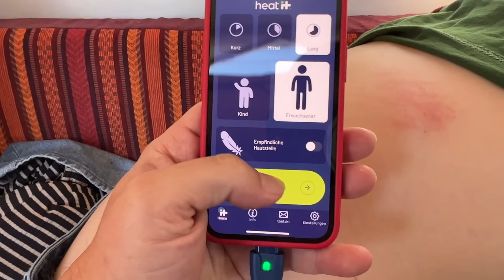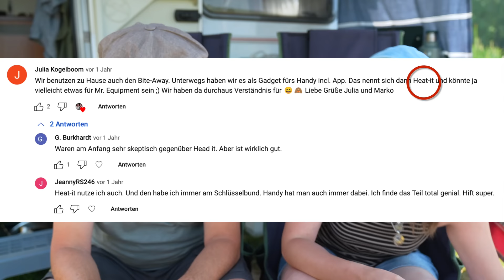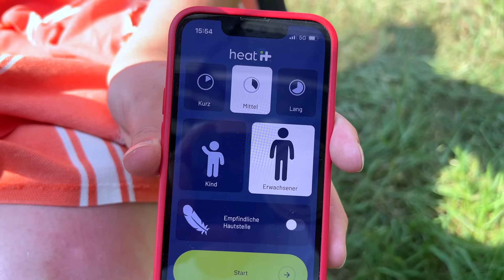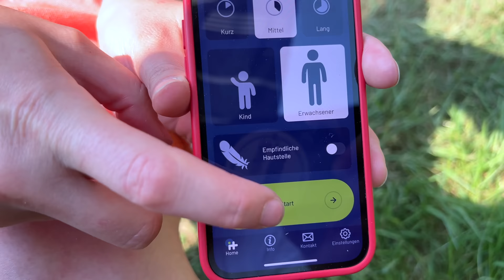NIE wieder Mücken?! | Einfach & zuverlässig!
Moin zusammen,
wir stehen ja gerne und oft am Wasser - wir lieben Wasser! 😍 Leider sind wir damit nicht alleine, denn auch Mücken lieben Gewässer. Und wenn dann nach einem heißen Tag die Sonne untergeht und man den Abend draußen genießen möchte: Dann kommt sie raus, die Mücke. Und sie ist nicht alleine!

Was haben uns Mücken schon schöne Abende buchstäblich versaut. Es macht einfach keinen Spaß. Aktuell hat es hier an der Hunte zwischen einem Teich und eben der Hunte gefühlt tausende Mücken.

Auf Giuls haben sie es ganz besonders abgesehen und bei ihr werden die Stiche immer so richtige Flatschen, an denen sie oft tagelang Spaß hat.

Damit ist jetzt endgültig Schluss! So viele von euch haben uns nach dem letzten Video zu diesem Thema vor zwei Jahren Thermacell empfohlen. Wir waren die ganze Zeit über skeptisch. Jaja, Kuppel ums Lager (oder Terrasse/Garten) - sicher. Als dann aber auch ein Freund aus Schweden Thermacell empfahl und versicherte, er und seine bessere Hälfte kämen auch in Schweden mücken- und stichfrei durch die Abende - da haben wir es endlich ausprobiert. Hätten wir das mal früher getan. Giuls wäre so manche lange Juck-Nacht erspart geblieben.

Also, wir haben es die letzten fünf Wochen ausprobiert. Unsere Erfahrungen, wie es geht, Vor- und Nachteile - darum geht es in diesem Video.

Was habt ihr für Tipps & Tricks bei Mückenalarm, wenn ihr draußen sitzt?

Wir freuen uns wie immer sehr auf den Austausch mit euch! 😊

Schön, dass ihr da seid - kommt einfach mit!

Giuls & Markus

► Hier findet ihr die Dinge aus dem Video:

*Thermacellgeräte und Nachfüllpacks*

Backpacker (unsere Wahl)*

„Kanu“ Gerät MR300*

„Deko“ Tischgerät - schwarz*

„Deko“ Tischgerät - grün*

„Deko“ Tischgerät - blau*

„Deko“ Tischgerät - rot*

Thermacell Tischgerät mit Lampe*

Wirkstoffplättchen Nachfüllpack (für 48 Stunden)*

Nachfüllpack Thermacell-Kartuschen (4er Pack)*

Wirkstoffplättchen für 48 Stunden mit 4 Thermacell-Kartuschen*

Etisso Wirkstoffplättchen (3er Pack)*

*Heat it - Insektenstichheiler fürs Smartphone*

iPhone Version*

Android Version (USB-C)*

Schlüsselanhänger Karabiner*

Hinweis:
Der Preis bleibt für euch gleich, wir erhalten dadurch allerdings eine Provision von Amazon. Wir haben uns bislang schwer getan mit den Affiliate-Links, aber ganz viele von euch haben uns geschrieben und gesagt: Ob das Geld jetzt komplett bei Amazon landet oder wenigstens ein kleiner Teil bei euch… Hatten wir so noch nicht gesehen – aber stimmt. 😉
Unverändert:
Wie immer haben wir alle Produkte selber gekauft und bezahlt. 🙂

Dankeschön! 😊